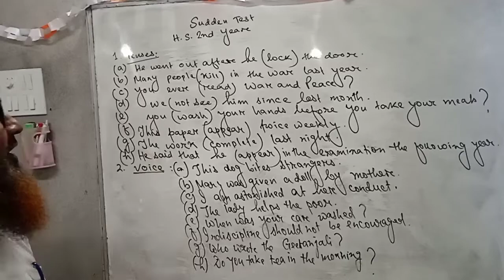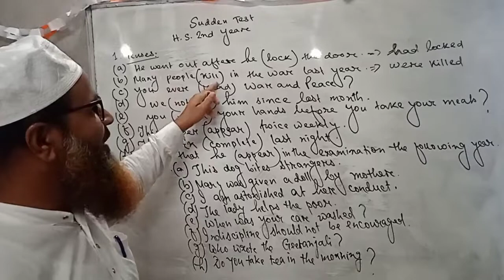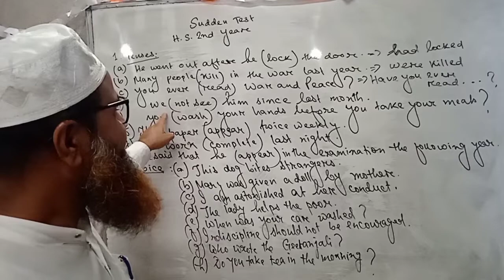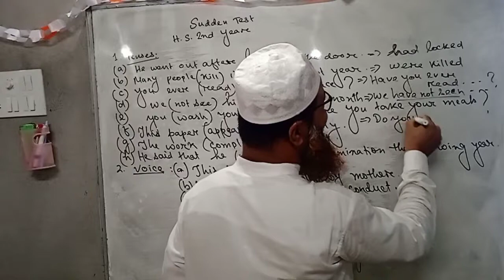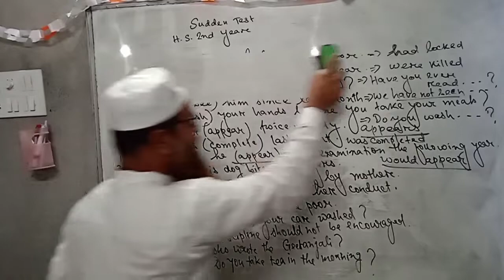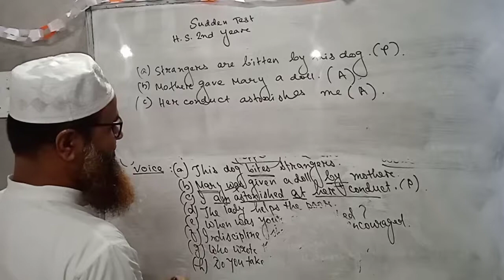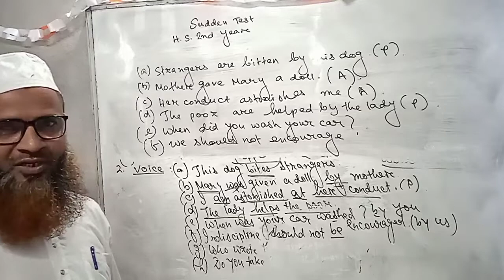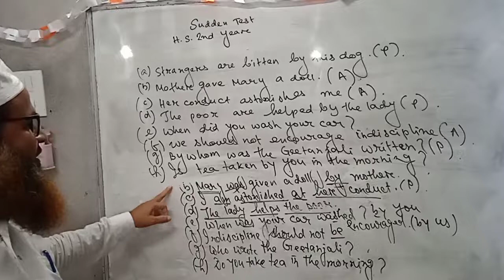English Learning Channel by Md Rafikul Islam: :Sudden Test of H.S.Final Year Students